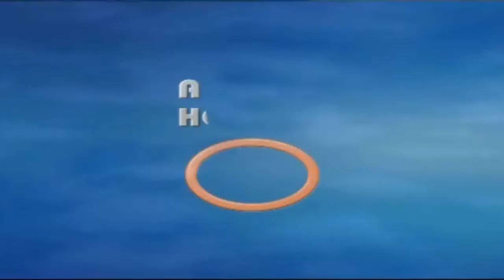Kalp Damar Cerrahisi Prof.Dr. Esat Akıncı Soruları Cevaplıyor.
Avrasya Hospital Kalp Damar Cerrahisi Bölüm Başkanı Prof.Dr. Esat Akıncı Kalp ve Damar Hastalıkları ve  Tedavisi konusunda soruları cevaplıyor.